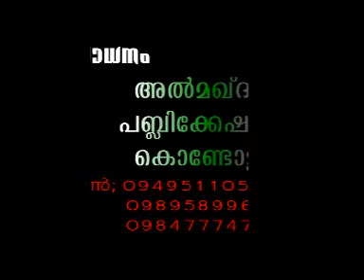Makkal Nammuk Vinayaakumo CD2 (Aboobacker Ahsani)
Makkal Nammuk Vinayaakumo CD2 (Aboobacker Ahsani) Sunni Malayalam islam Islam Thouheed kanthapuram shirk ssf sys video Swalath mujahid moulavi Wahhabi Mugaamugam mukamukam samvadam Perod ahsani wahabism khurafi musliyarholy hair islahi markas markaz samastha sullami hussain zakaria nadapuram thirukesham salafi AP EK Saqaafi saqafi maala moulid mudi maulavi sunni KNM sthree wahabi skssf song gulf ullal niche truth student msm sio msf ism knm mgm aulia darga karamath uroos jaram beevi movie mm akbar youth news anas kayakkodi alavi swalahi huda